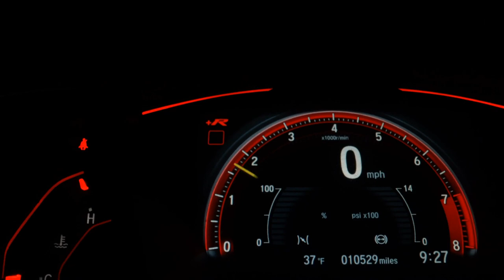TROLLER T4 - 2016 - Cravinhos/SP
Completo, teto rígido, com Chip SFI, Escapamento inox, Guincho frontal, Snorkel, Pneus BF Goodrich, para-choques off road, multimidia, usb, bluetooth, Bancos concha, Engate traseiro, anilhas dianteira, Encosto de braço. Parcelamos no cartão de crédito e financiamos até sessenta meses. Aceitamos veículos usados na troca. mais informações, fotos e vídeo whatsapp

Veículo: TROLLER / T4 3.2 XLT 4X4 20V TURBO INTERCOOLER
Ano: 2016/2016
Combustível: DIESEL
Portas: 2 PORTAS
Câmbio: Manual
Cor: BRANCA
KM: 95.500

✅ Air Bag
✅ Alarme
✅ Ar Condicionado
✅ Direção Hidráulica
✅ Freio ABS
✅ Travas Elétricas
✅ Vidros Elétricos